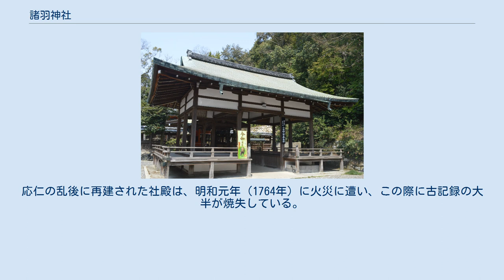諸羽神社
諸羽神社（もろはじんじゃ）は、京都府京都市山科区四ノ宮にある神社である。
通称は四の宮（しのみや）。
 かつての宇治郡四宮村の西端の山中に鎮座している。
諸羽神社は山城国宇治郡山科郷の「第四の宮」であり、諸羽神社が四宮村という地名の由来であるとする説がある。
この地域は古くから京都への出入り口にあたる要衝の地で、人康親王の史跡が多い現在の京阪京津線四宮駅に近い。
諸羽神社境内にある琵琶石も人康親王由来と伝わる。
四ノ宮、安朱、竹鼻の3地区の産土神である。
 清和天皇の治世の貞観4年（862年）に社殿が造営されたとされるが、詳細は不明である。
かつては兩羽大明神（もろはだいみょうじん）と称したが、やがて「兩羽」は「諸羽」に改められた。
社殿は応仁の乱（1467年-1477年）で焼失した。
応仁の乱後に再建された社殿は、明和元年（1764年）に火災に遭い、この際に古記録の大半が焼失している。
明和2年（1765年）に復興したとされるが、天明年間（1781年-1789年）にも火災に遭った。
現在の社殿は19世紀中頃につくられた。
 1873年（明治6年）8月には村社に列せられ、1883年（明治16年）1月には郷社に昇格した。
 『伊勢物語』七十八段で藤原常行が山科の禅師の親王に献上した「紀の国の千里（ちさと）の浜の石」と伝えられるが、真偽の程は不明。
 本社の造営年代は不明だが、細部様式から19世紀中頃と見られる。